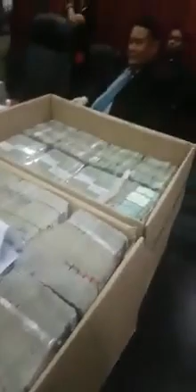একটি পরিবার বাচার জন্য কি এত টাকা প্রয়োজন ??????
মালয়েশিয়ার সদ্য সাবেক প্রধানমন্ত্রী নাজিব রাজাকের বাসার দৃশ্য। তাঁকে দেশ ত্যাগে নিষেধাজ্ঞা আরোপ করা হয়েছে।